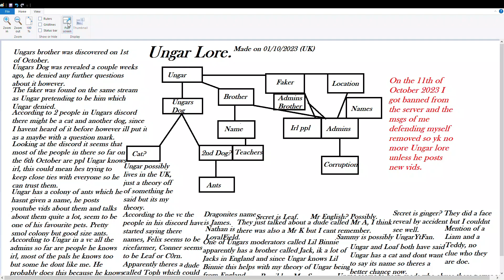Ungar Lore (DISCORD)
Ight so Ungar was talking about Ungar lore a while ago and I decided to make it, since then they removed me so yk I cant make more lore unless Ungar do new vids.

Btw I got a discord so pls go check it out :)

Anyways have fun and pls give me ideas :)